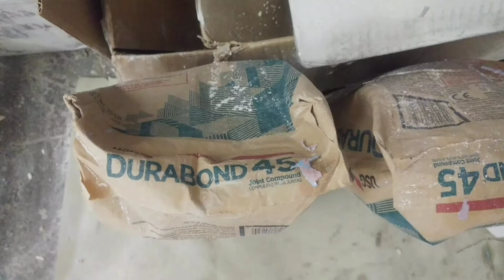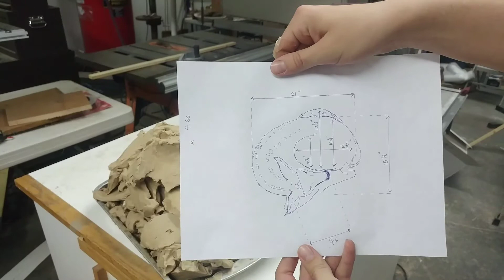Sculpting a Fawn in Clay - FULL VIDEO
FULL LIST of TOOLS & SUPPLIES:

foam (craft size)

beginner sculpting tools

foam cutter

For the first time ever, I am sharing the complete process of sculpting a life-size outdoor piece. You will also get to see a few photos of the fawn finished in bronze.

This video covers each step, from cutting out the foam and building the form... to applying hot plasteline modeling clay... and even molding the sculpture.

Meditation by Silent Partner

Hammock Style by Silent Partner